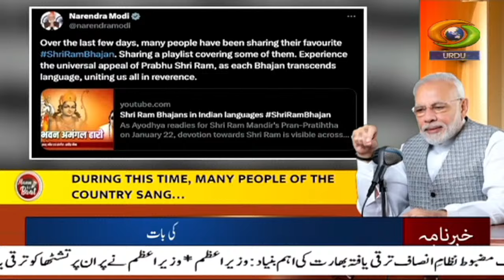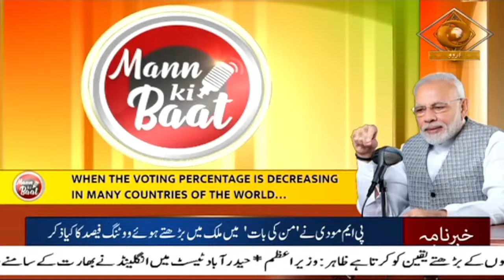Khabarnama: PM Modi inaugurates Diamond Jubilee celebration of Supreme Court of India | Jan 28, 2024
Our special Khabarnama Urdu News Bulletin at 05:30 pm daily and get yourself updated with Major News of the day | January 28, 2024